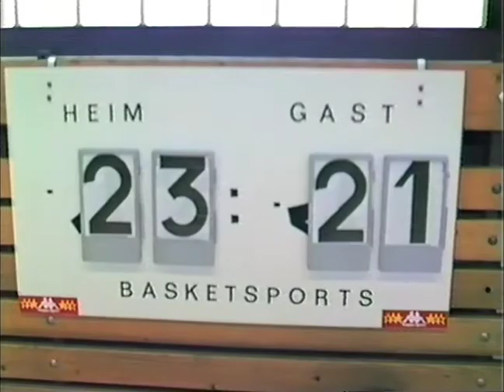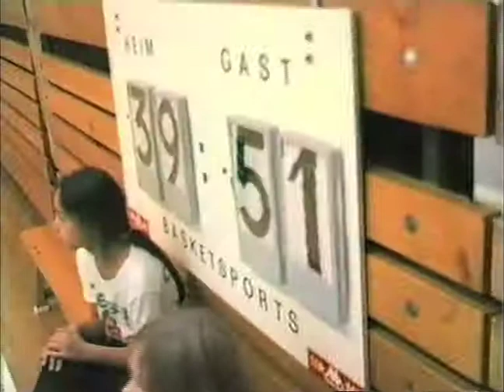21.10.1984 W-NÖ-Meisterschaft in Bruck vs Bruck